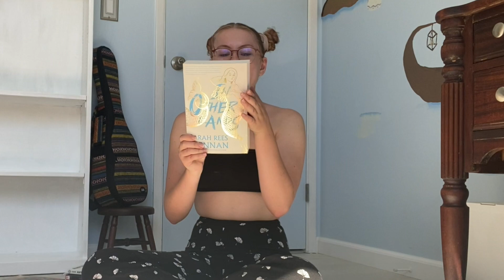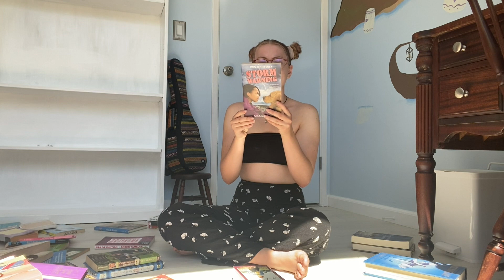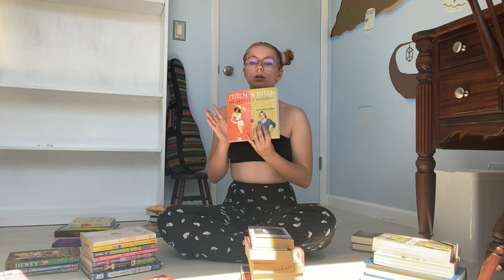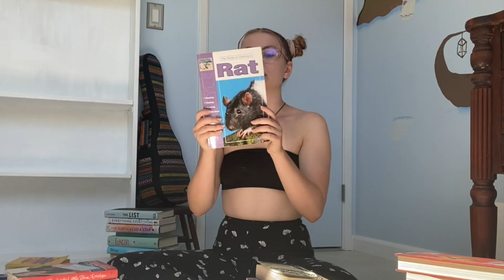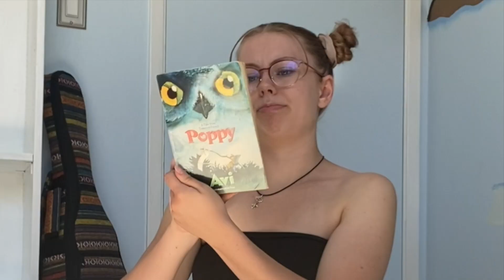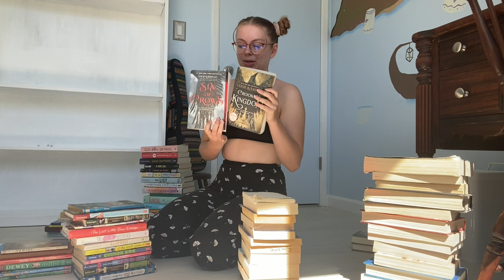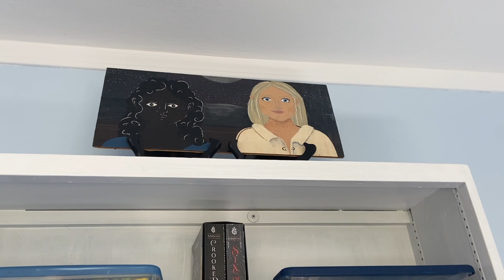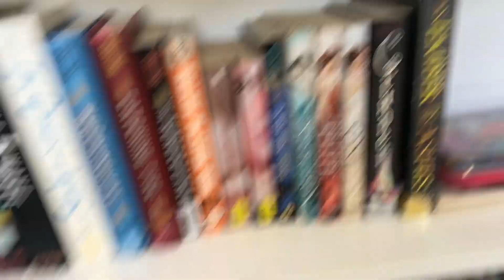Organizing My Bookshelf!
Hello friends! So I redid my room this summer and made this video where I sorted through my books and reorganized my bookshelf! Hope you enjoy!